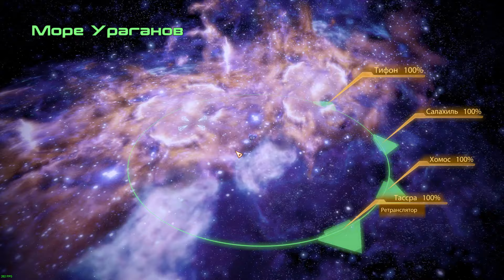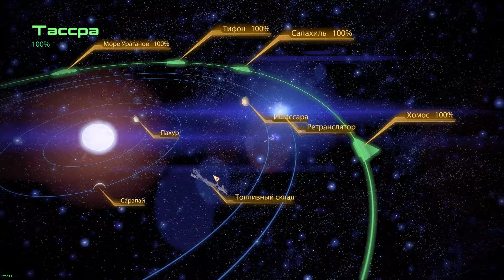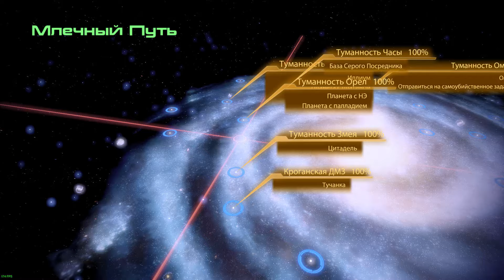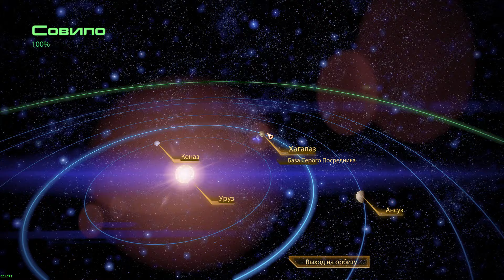Прохождение Mass Effect 2 - #61 [Остановить Коллекционеров]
Прохождение игры Mass Effect 2 на уровне сложности Безумие.

Mass Effect 2 — компьютерная игра в жанре ролевого боевика, разработанная канадской студией BioWare и выпущенная американским издательством Electronic Arts. Это вторая часть трилогии Mass Effect, служащая непосредственным продолжением первой игры серии.
Примечательной особенностью игры является возможность импорта игрового персонажа из первой части, что позволяет продолжить прохождение серии с учётом всех сюжетных решений, сделанных ранее. Согласно сюжету игры, человечество, осваивая космос, сталкивается с враждебной инопланетной расой — Коллекционерами. Главный герой трилогии, капитан Шепард, по поручению организации «Цербер» должен собрать пеструю команду соратников — людей и инопланетян — и вместе с ней бросить вызов Коллекционерам.